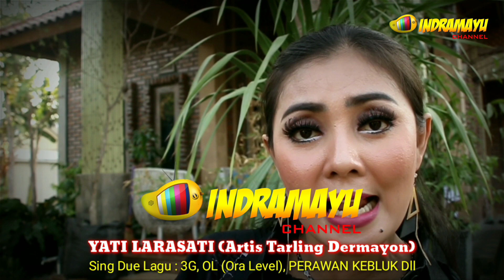Wong Dermayu Wisata Malam Di Bandara Kertajati